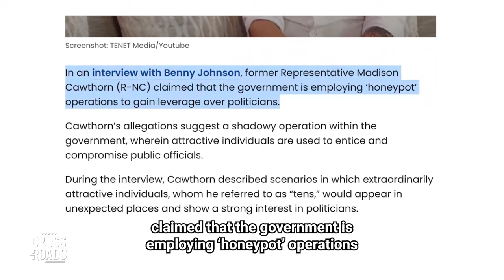Blackmail System Used to Corrupt and Control Politicians | Trailer | Crossroads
Blackmail is allegedly a serious problem in Washington, and elected officials are being baited into compromising situations that are then used to influence them. This is according to claims coming out of Washington. These claims also echo concerns raised over the use of honey traps by regimes like the CCP, and from others.
In this live Q&A with Crossroads host Joshua Philipp, we’ll discuss these topics and others, and answer questions from the audience.